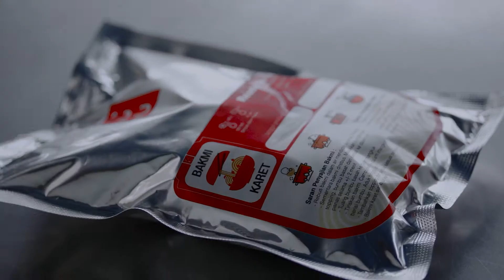PUKU Bakmie Karet | How to Cook Puku Bakmie Karet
Siap Masak.
Bakmi karet, hand-made dough
Diolah dan dikemas dengan seksama di Ubud, Bali.

Berat isi 150gr
Termasuk berat sambal, bumbu mie, toping ayam asap/babi asap dan bumbu kuah.

Untuk menjaga kualitas makanan, harap disimpan dalam lemari pembeku.
Bisa langsung dimasak dalam keadaan beku

- Bumbu basah untuk dicampur dengan bakmi
- Bumbu kering untuk dicampur dengan air 200ml sebagai kuah